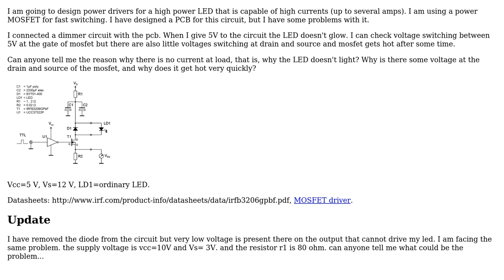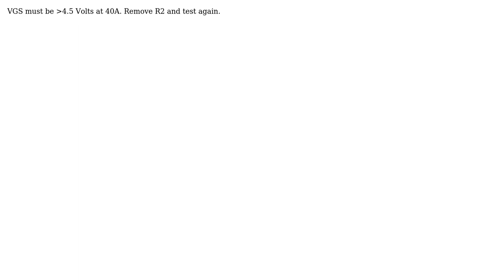Electronics: Pulsed High Power LED (3 Solutions!!)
Electronics: Pulsed High Power LED

With thanks & praise to God, and with thanks to the many people who have made this project possible! | Content (except music & images) licensed under CC BY-SA | Music | Images & others | With thanks to user TOTO user stevenvh user Stephen Collings user dani and the Stack Exchange Network Trademarks are property of their respective owners. You are responsible for your own actions.